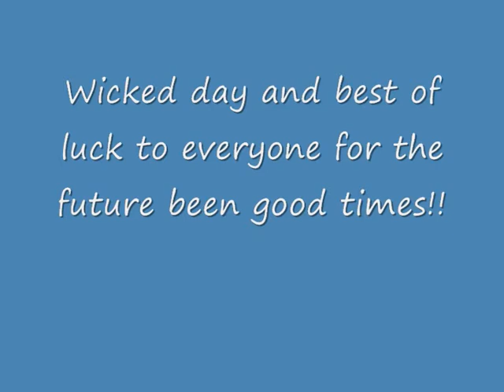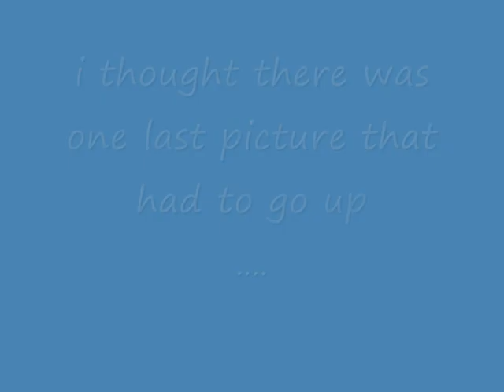bishopshalt leavers 2008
video of pictures from leavers day wicked day!!